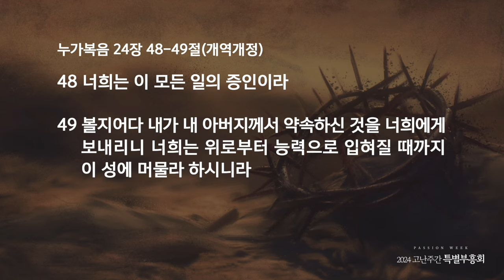고난주간특별부흥회 - 허원구목사 | 열어주소서!